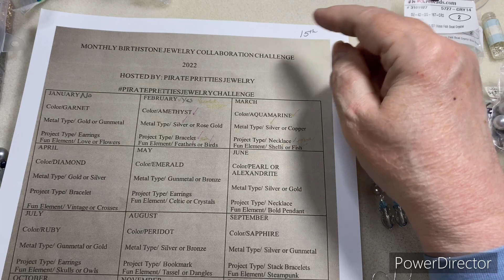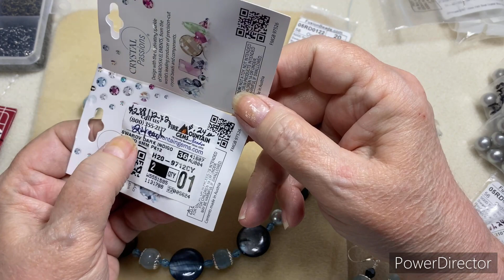PiratePrettiesJewelryChallenge - March 2022 - Aquamarine and Shell Finished Jewelry Pieces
Sharing my finished jewelry pieces following the prompts provided by Pirate Pretties.  Please be sure to use the hashtag to find other participants as well.

Here is the link for the introductory video for this challenge, if you are interested in participating:

WELCOME! to Dahlia Designs - Jewelry and More, where you'll find videos and live streams related to all things beading and jewelry making.  This is a sister channel to Deb Houck's Crafty Cottage.